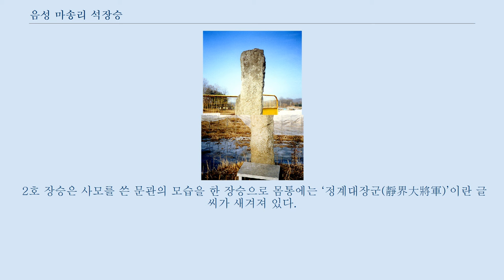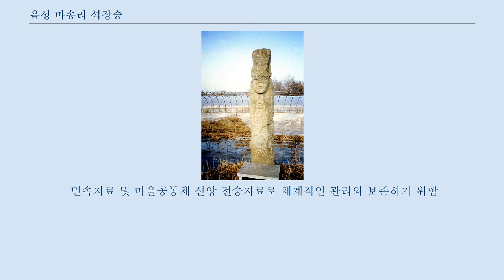음성 마송리 석장승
음성 마송리 석장승(陰城 馬松里 石長丞)은 충청북도 음성군 원남면에 있는 석장승이다.
 2002년 3월 15일 충청북도의 민속문화재 제12호로 지정되었다.
 음성 마송리 오미마을 앞으로 흐르는 하천변에 돌장승 3기가 약 100m 간격으로 세워져 있다.
 이 석장승들은 150여 년 전에 한번, 충북선 공사로 두번째 지금의 위치로 옮겨진 것이라고 전한다.
 3기의 장승 가운데 1호 장승은 미륵불 형태의 장승으로 훤칠한 키에 길쭉한 얼굴을 하고 있다.
 얼굴 부분과 몸통 부분이 분명하게 구분되며, 머리에는 관음보살과 같은 관을 쓰고 있고 이마에는 동그란 백호가 표시되어 있다.
 눈은 ‘일(一)’자 모습을 하고 있으며, 몸통에는 글씨가 새겨져 있었던 듯하나 현재는 마모가 심한 편이어서 알아보기 힘들다.
 높이가 240cm, 앞면 너비가 약 40cm이며 얼굴길이가 약 80cm이다.
 2호 장승은 사모를 쓴 문관의 모습을 한 장승으로 몸통에는 ‘정계대장군(靜界大將軍)’이란 글씨가 새겨져 있다.
 높이가 260cm, 앞면 너비가 50cm이다.
 3호 장승은 선돌 형태의 장승으로 앞면에 ‘정계대장군(靜界大將軍)’이라 쓰여 있고, 왼쪽에 ‘신묘정월일(辛卯正月日)’이라 쓰여 있다.
 높이는 220cm, 너비가 50cm이다.
 조성연대는 정확히 알 수 없으나 장승 양식이 불상 머리 모양인 불두형으로 이마에 백호를 박은 흔적이 있고 조각한 선 등이 풍화에 닳은 정도로 보아 조선 초기의 것으로 짐작된다.
 오미마을에서는 매년 정초에 좋은 날을 택하여 장승제를 지낸다.
 각 장승마다 3명씩 9명의 제주(祭主)를 뽑는데 덕망이 높고 흉액(凶厄)이 없는 사람을 뽑는다.
 일단 제주로 정해지면 그 사람은 마을의 나쁜 일에는 참여하지 않고 항상 몸가짐을 깨끗하게 한다.
 제물은 당일에 장승별로 준비하여 밤중에 각각 3명이 제사를 지낸다.
 만일 제사 당일 마음에 흉사가 들면 제주 혼자서 제사를 지낸다.
 이 석장승들은 마을 공동체 신앙의 대상으로 마을의 수살막이 및 수호신인 장승으로 민속학적 가치가 있다.
 마송리석장승은 마을공동체 신앙의 대상으로 마을의 수살막이 및 수호신(守護神)인 장승으로 현존 상태가 양호하다.
 민속자료 및 마을공동체 신앙 전승자료로 체계적인 관리와 보존하기 위함